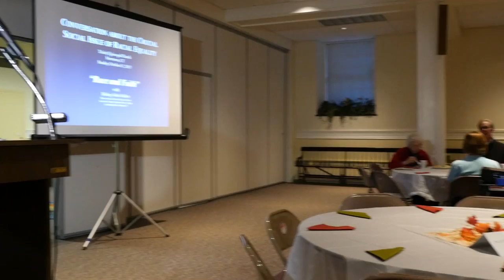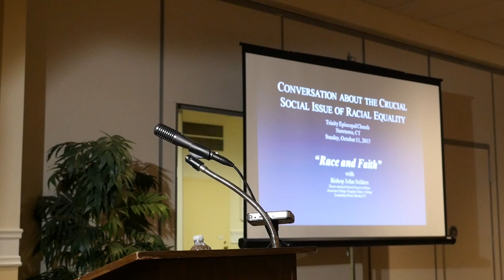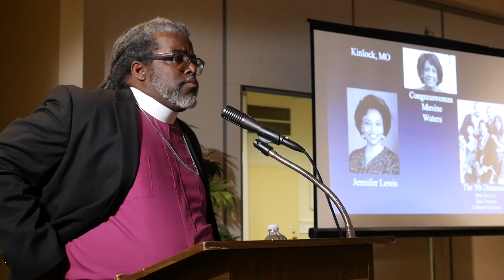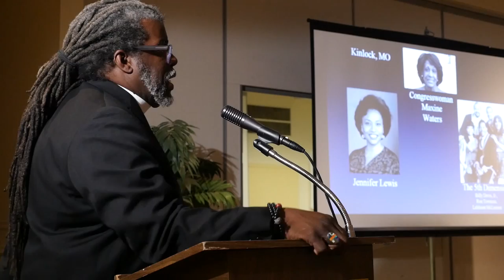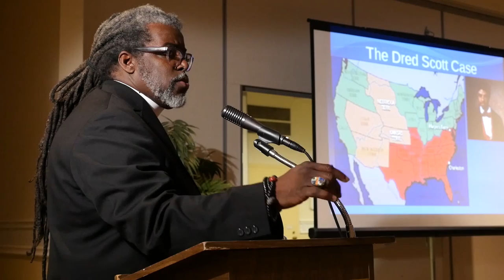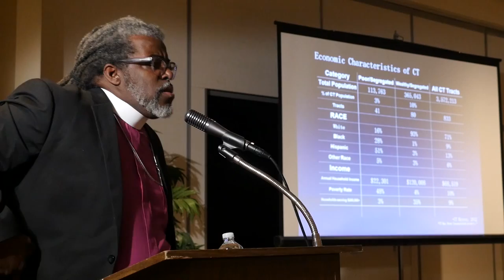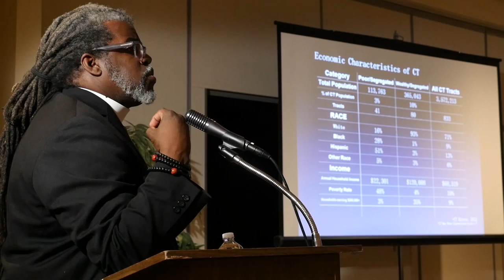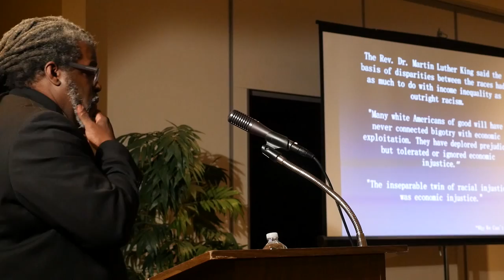Bishop John Selders Speaks at Trinity Episcopal Church in Newtown, CT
Bishop John Selders was invited to be part of a conversation on race at Trinity Episcopal Church in Newtown, CT on October 11, 2015. He spoke of growing up near Ferguson, Missouri and how the protests there following the death of Michael Brown are the beginning of a new movement toward racial equality.